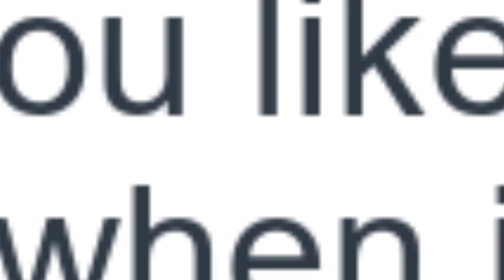Talk about the weather - STARTERS 2A - HUỲNH CHẤN NAM